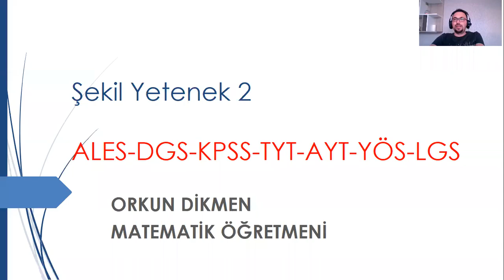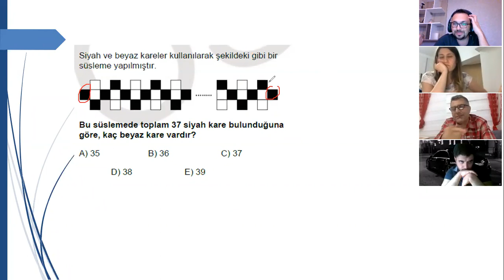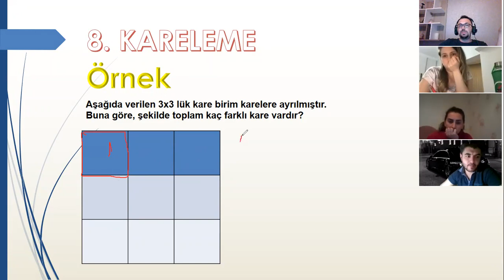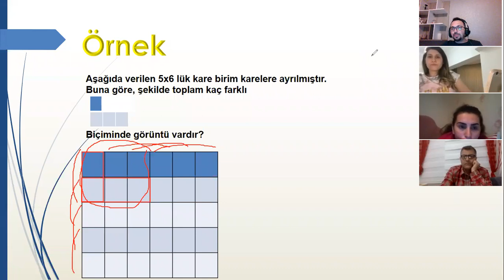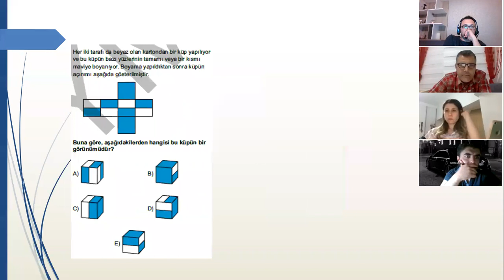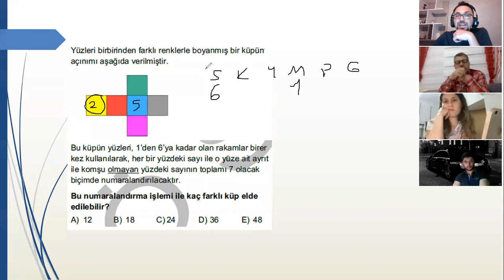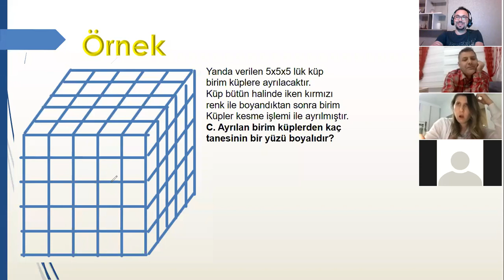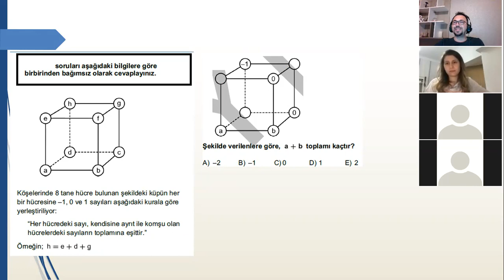Uzaktan Eğitim Mantık 13 Şekil Yetenek 2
Arada bir süpriz var dikkatli bakın:) Önemli konulardan biri daha karşınızda.